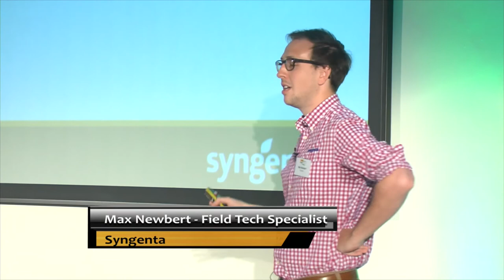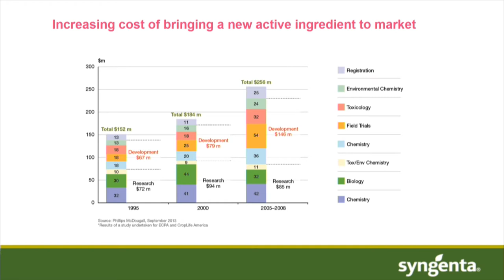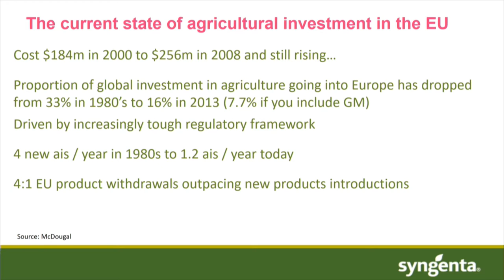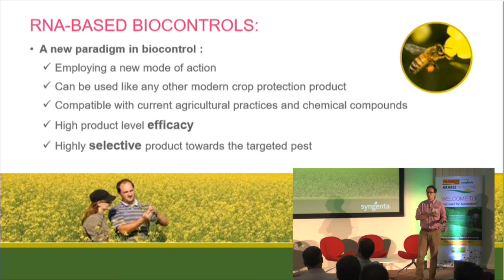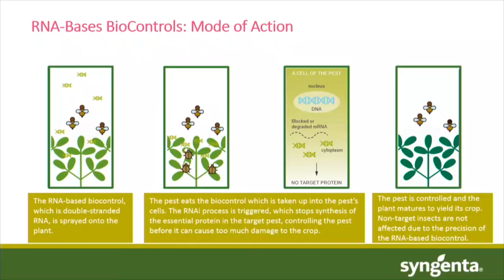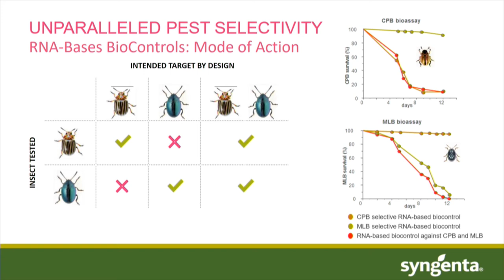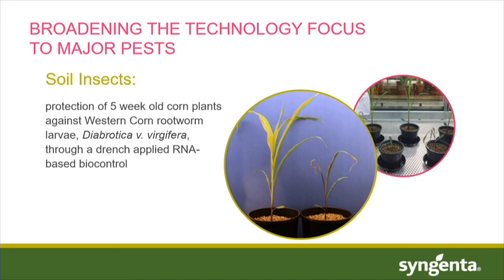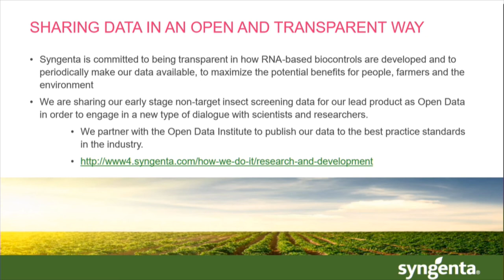Arable Horizons What Next for Biocontrol Max Newbert Syngenta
Field Technical Specialist Max Newbert gives us an insight into how and where Syngenta are applying the use of Biocontrol to benefit arable farming